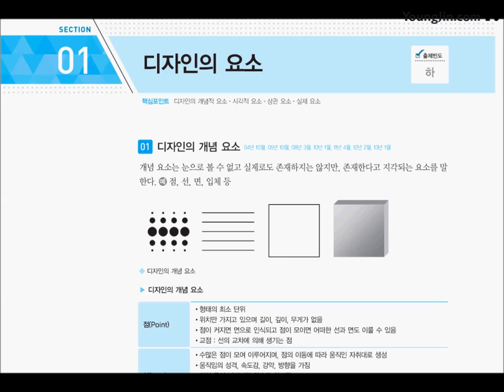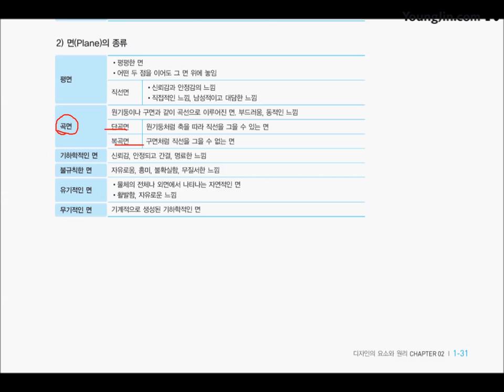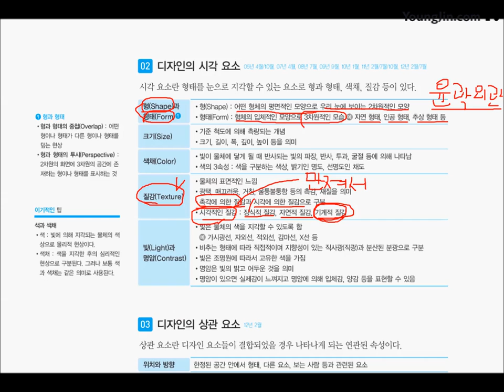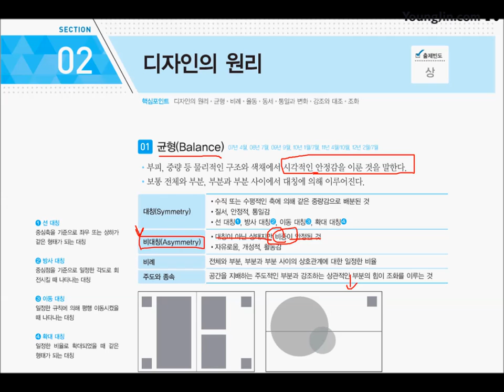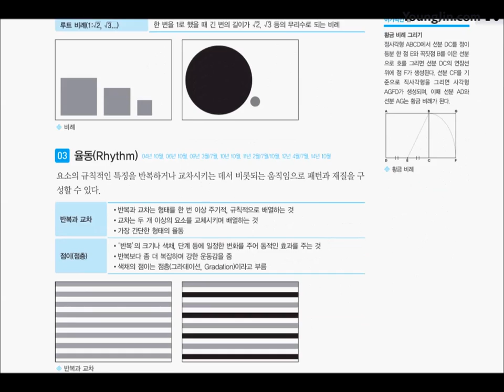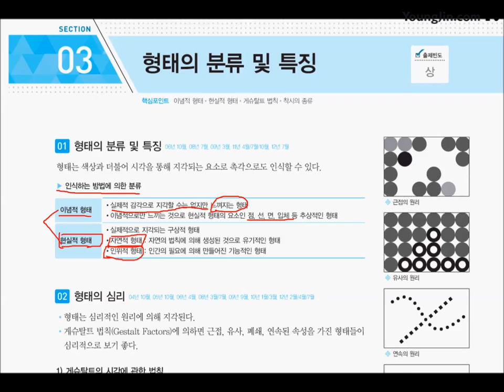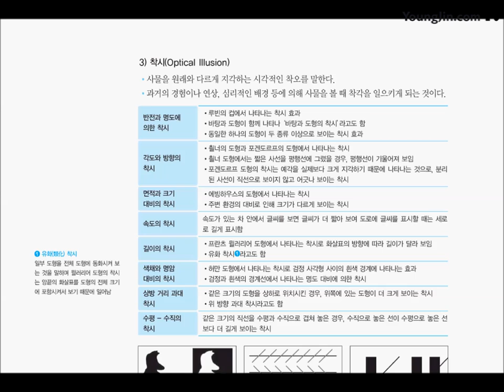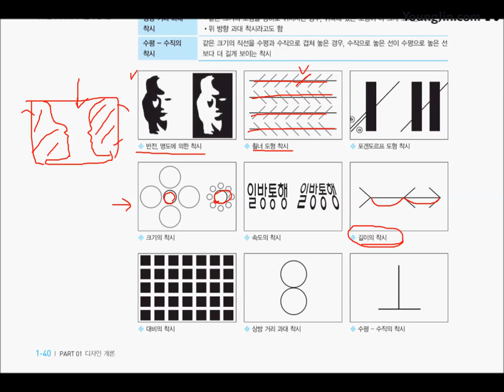[웹디자인기능사 필기 기본서] 디자인 요소와 원리